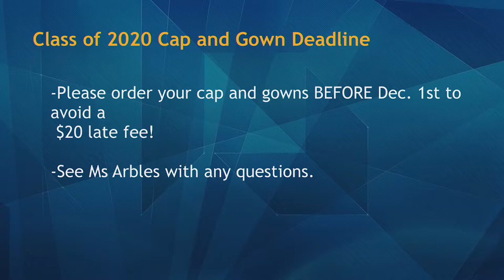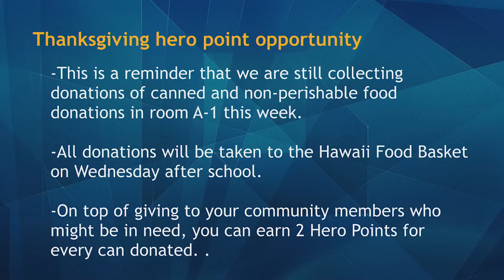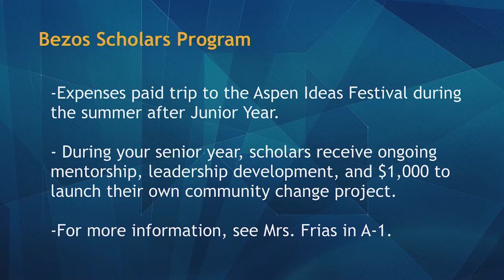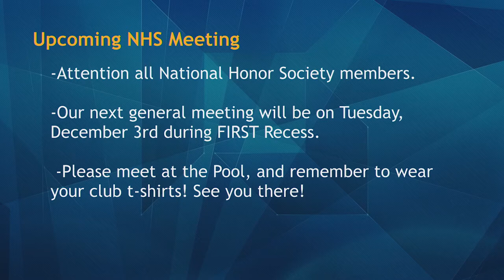11/27/2019 KVIKS Bulletin